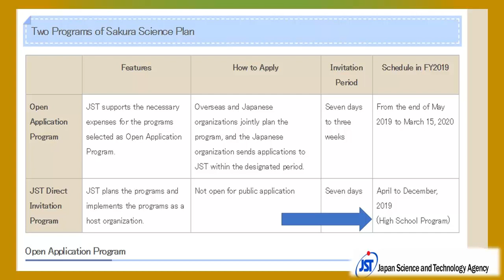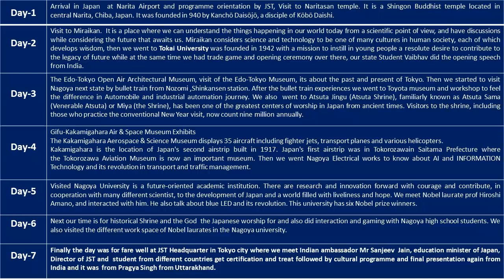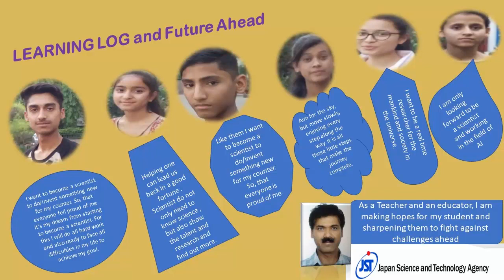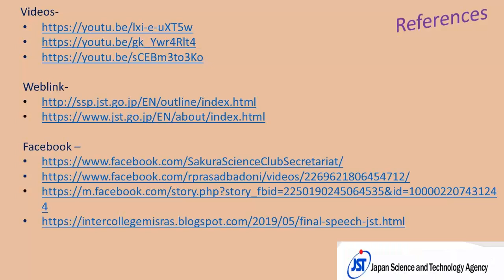JST SLIDE SHOW MAY 2019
JST trip report may 2019